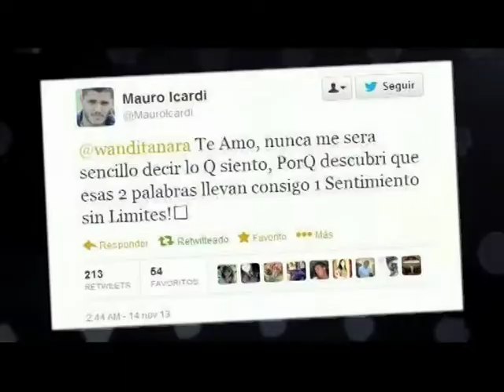"Noi conosciamo il segreto di Bottani..."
I compagni di squadra del bianconero svelano cosa sta dietro al momento positivo del fantasista